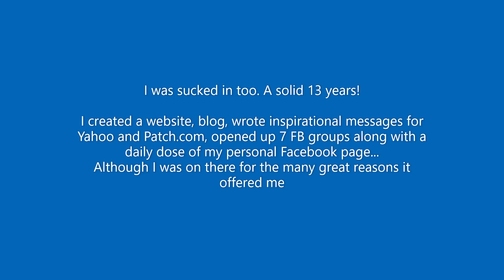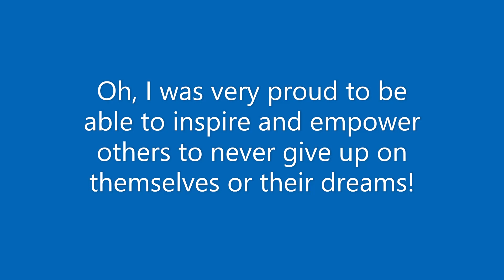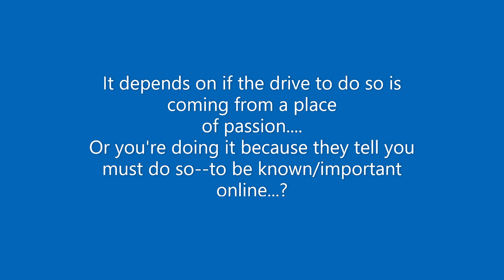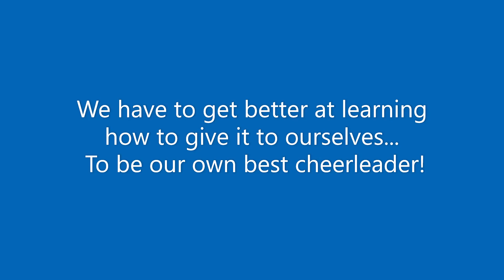A Raw Truth-Social Media-Measuring your self-worth by 'likes' comments & such? More in Descr.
Pt.3 Self-discovery-Keep evolving title- with a mix of Raw Truth concerning how so many of us can get swept up so easily of defining ourselves & our self-worth by those crazy likes and comments, of social-media/networking! Now subscriptions, how many views, how long someone watches your  vid/channel-- Yikes! lol
This Vlog Memoir explains a little of how it affected me in those past years of being online, but also, how once you're aware of it...You can begin to feel more empowered & also more at peace about it all--in not allowing it to happen again. I can say now (when I look with 'new eyes')... All of it was quite an Enlightening, Meaningful and Beautiful Experience! If you wonder how I can say that now?...I'm not there (in that place of thinking) all the time, but I work on this every day! Again, it's all about 'balance'.

I'm back, once again on 9/6/24...
 I do believe with age comes wisdom but I also think for many---it also mellows us out to not care as much about what others think of us. It comes from caring enough about ourself- by giving ourself the self- love we desire and know we deserve, and are no longer 'expecting' it to come from someone else. But, I will back to share some more here. :-)

What a treasure this one is--about 'likes' --if you too asked this question. :-)